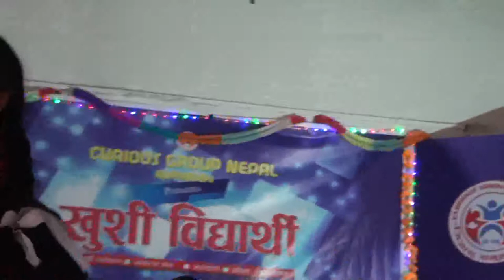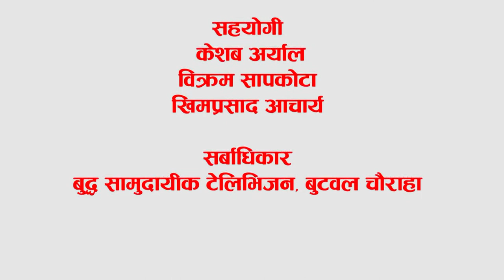khushi Bidarthi By Ganesh Pokharel